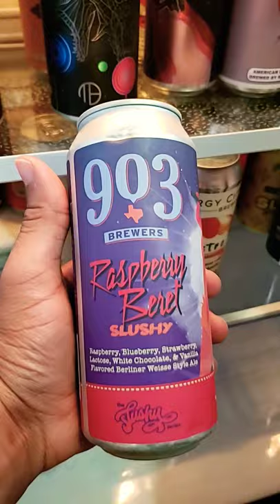903 Brewers | Raspberry Beret - The Slushy Series | Berliner Weisse